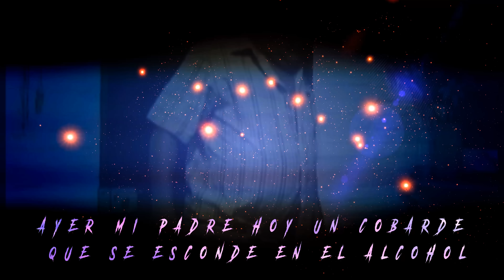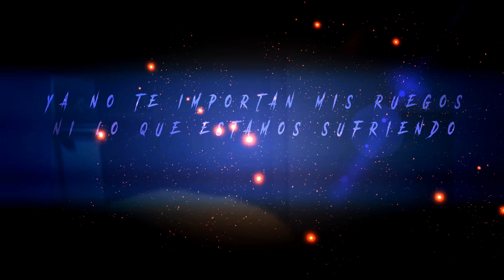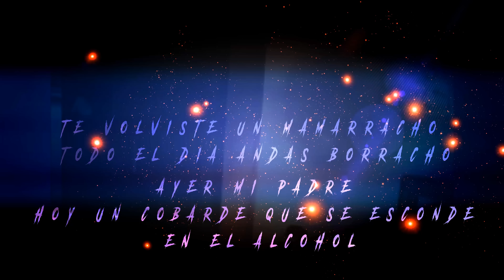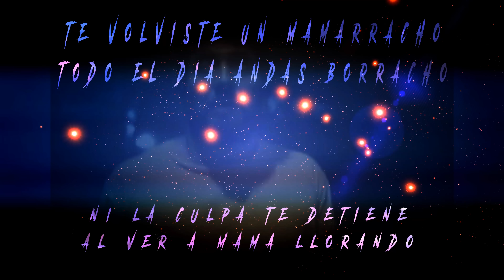Rocio Quiroz - Mamarracho - VideoLyric (NUEVO 2016)